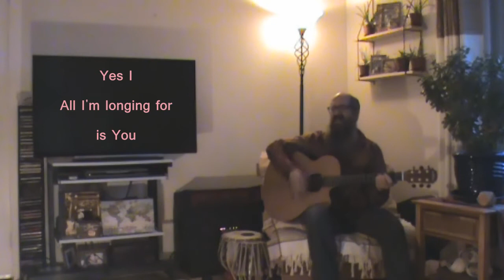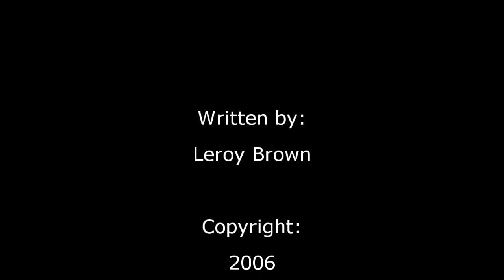The G Factor - 'All I Need Is You'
A mellow tune written about twelve years ago by Mr Brown.
(This was one of his late wife Ruth's favourite worship songs.)

Recorded raw.
No fancy sound editing.

Hope you are blessed.

(Written by:  Mr Leroy Brown
Copyright:  2008)

Music CD 'Free Man' for sale:

Music CD 'Unveiling Beauty' for sale: